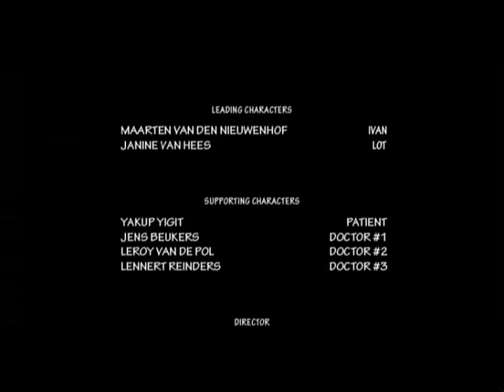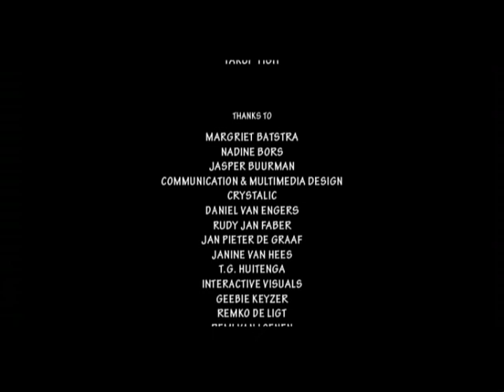"The Boy In The Attic" ShortMovie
Short movie about a 'boy in the attic', with a lot of Visual Effects. This was a project for my education at the 'Noordelijke Hogeschool Leeuwarden' which was rewarded with the "Multi Media Art Friesland Award" (MMAF) and the "Noordelijk Amateur Filmfestival Award" in the category Semi-professional.